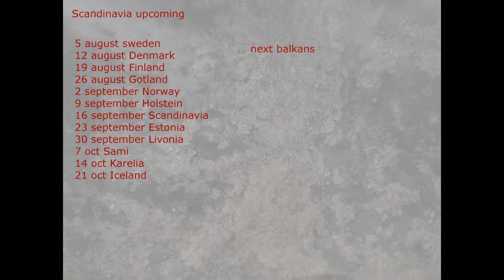Finland Torn EU4 Flag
you can request your Custom Flag but you must pay 1 dollar
or any currency just 1 of your currency and you can request 2 flags